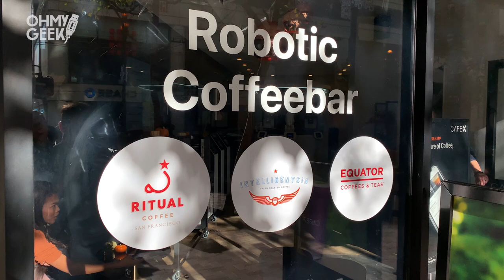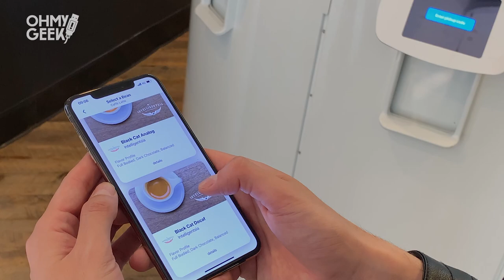Conoce a CAFE X, el robot que prepara café sin intervención humana 🤖☕️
Paseando por San Francisco nos encontramos con CAFE X, una barra de café automatizada y operada por un único robot que comandas presencial o remotamente.